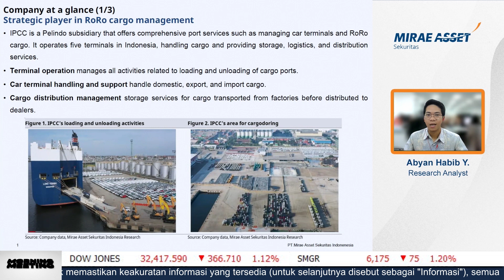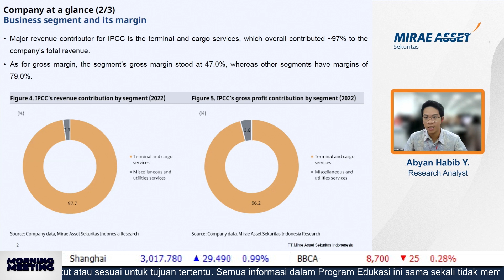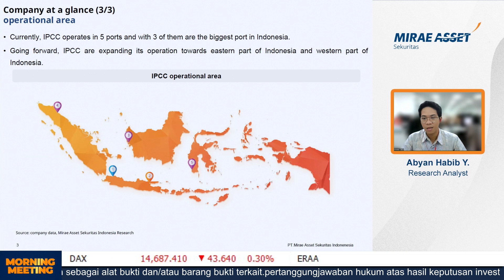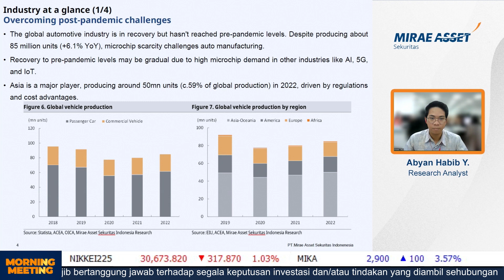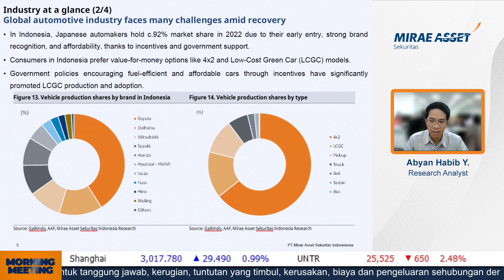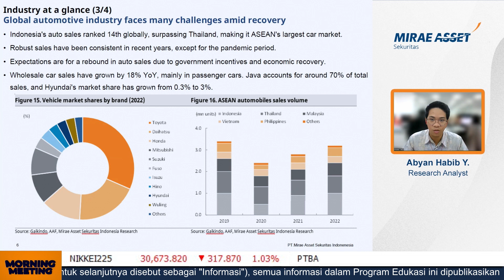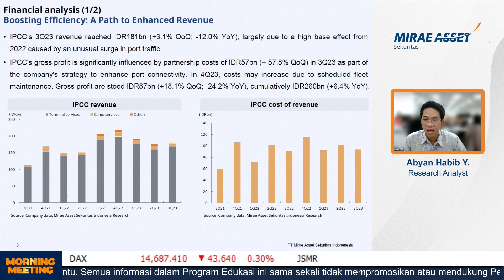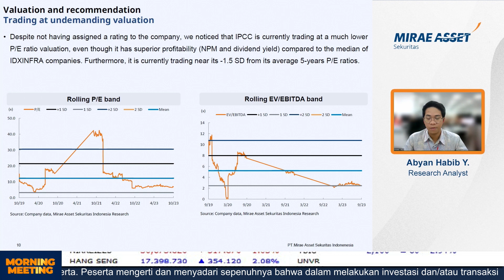Indonesia Jadi Pusat Ekspor Otomotif Susul Thailand, Masa Depan IPCC Kian Cerah!